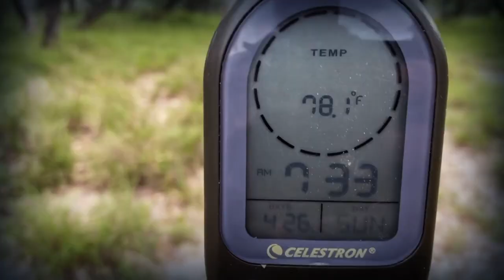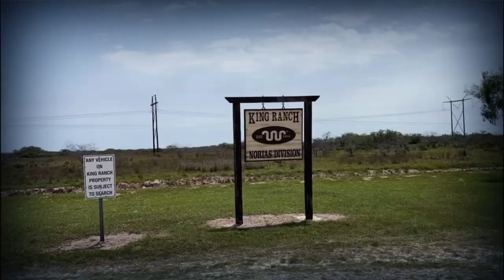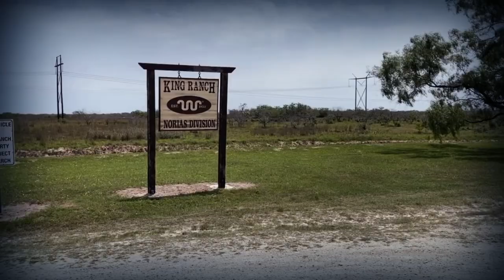2020 Texas Nilgai Hunt 4K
Nilgai Hunt on the King Ranch SE Texas.